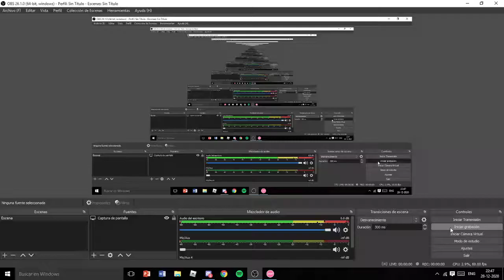Osu! Agnete Kjolsrud - Get Jinxed [Platinum]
Difficulty : 4.55
Mapped By : Tarrasky
Skin Used : JesusOmega NM (Planets)
Intense and very fun level, i was really nervous at the end of the level when i did this play.